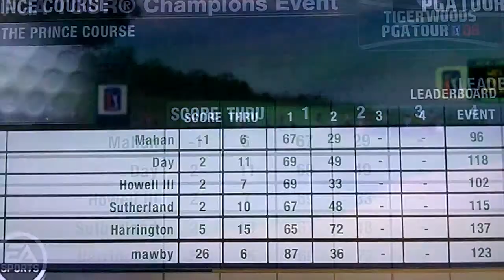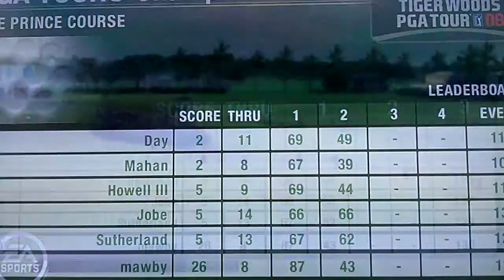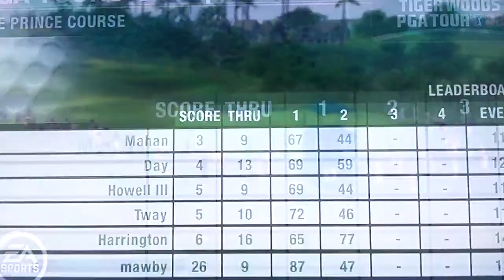Tiger Woods PGA Tour 08 | Ep. 6 - Title Pending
pga golf